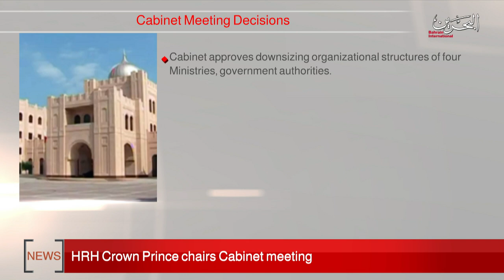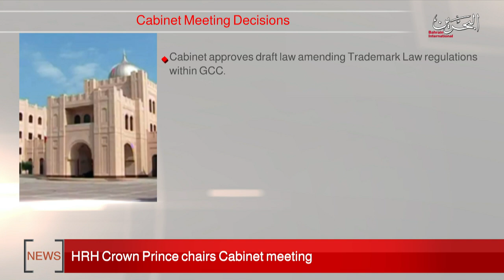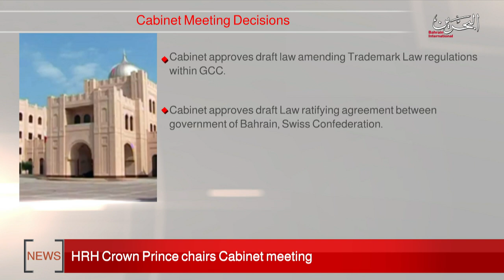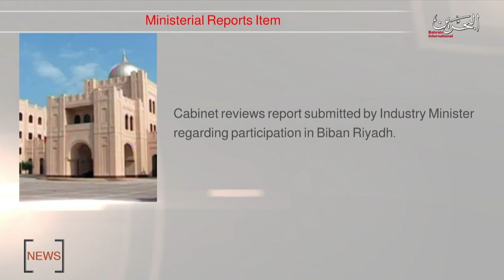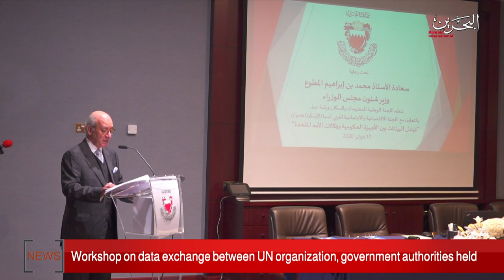BAHRAIN NEWS CENTER : ENGLISH NEWS 17-02-2020